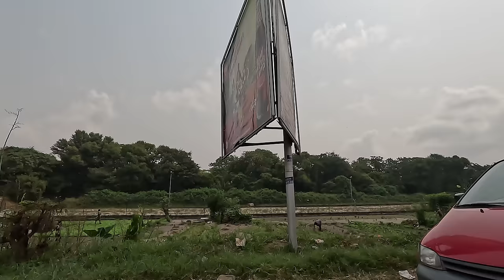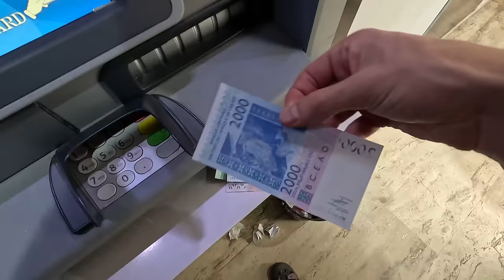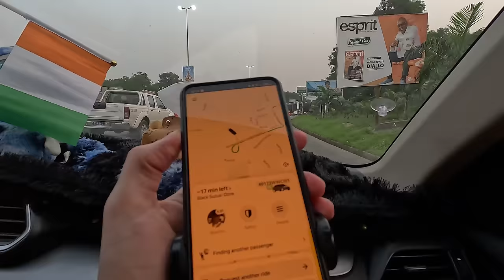MOCNY POCZĄTEK - WYBRZEŻE KOŚCI SŁONIOWEJ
Wybrzeże Kości Słoniowej w Abidżan, przywitało Kierownika solidną dawką emocji. Mocny początek podróży oznaczać może tylko jedno. To będzie niezapomniana i wartościowa przygoda. Proszę trzymać kciuki za Hanię, która jest pierwszy raz w "Czarnej Afryce". A to dla wielu osób, na początku ogromne wyzwanie. No więc, Afryka zrobi z Ciebie Kierownika.

Hani Instagram: hannahszymanska